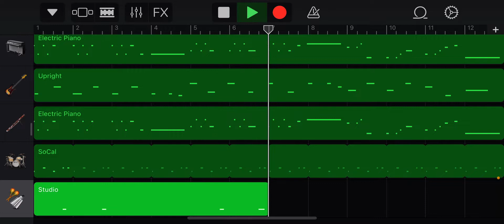サザエさん 「楽しい磯野家」GarageBand打ち込み テイク2 22020602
パーカッション入れてみました。